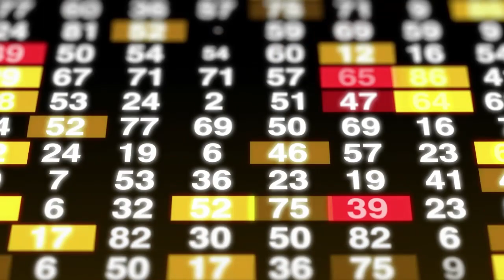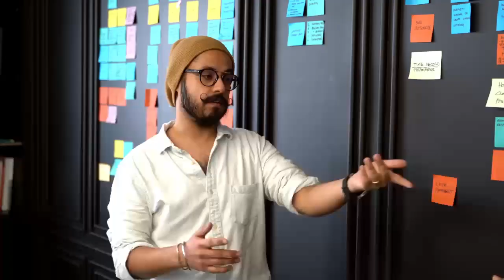Graduado Sobresaliente: Alejandro Moreno